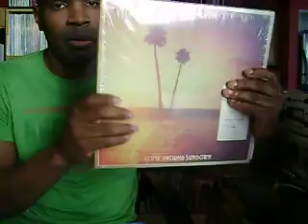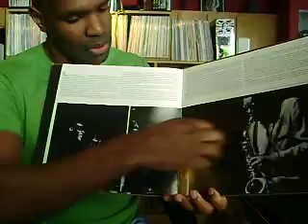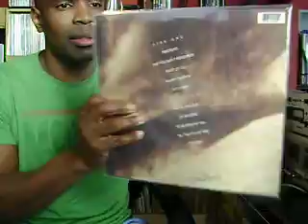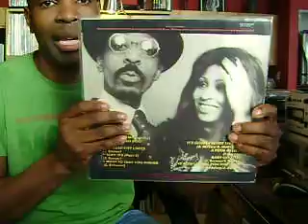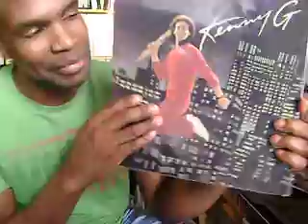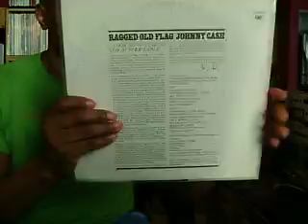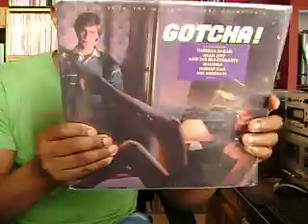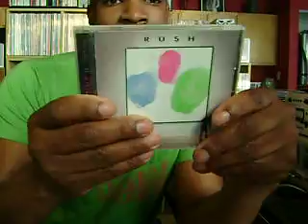Vinyl Collection 89 (Vinyl, Cds, Cassettes, & Missed Grail lol